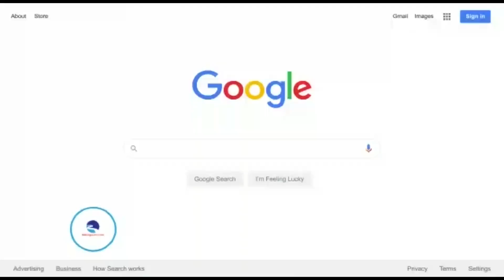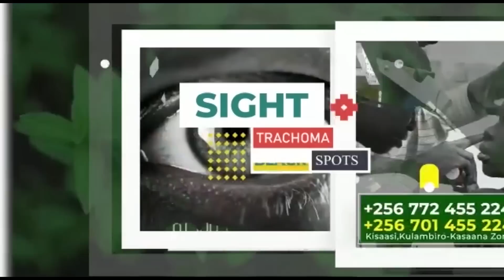TIK TOKER ASINGA OBUGAGA OKWAGALWA MU UGANDA 🇺🇬 AKIKOLA ATYA?